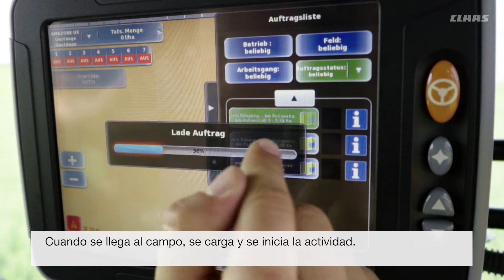CLAAS - TERMINAL S10 (Español)